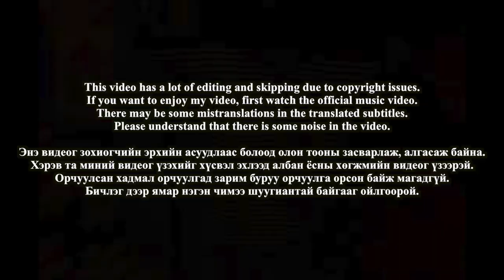🇲🇳🇰🇷🔥Korean Hiphop Junkie react to Mrs M - M for Tha Money (MV) (MGL/ENG SUB)